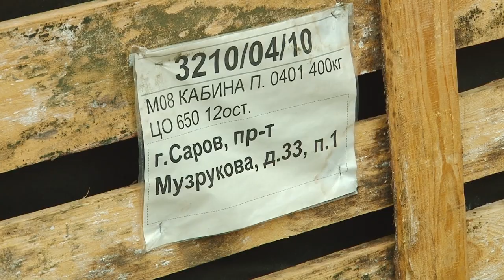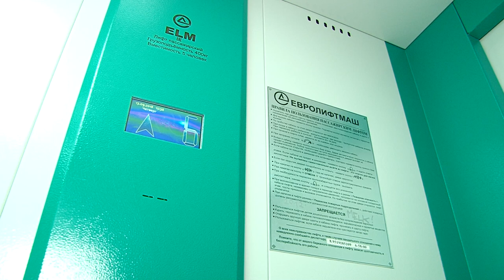Новые лифты в Сарове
На замену лифтов в Сарове из фонда капитального ремонта выделено около 11 миллионов рублей. 18 новых лифтов уже установлены в многоквартирных домах нашего города, ещё 3 установят до конца года.